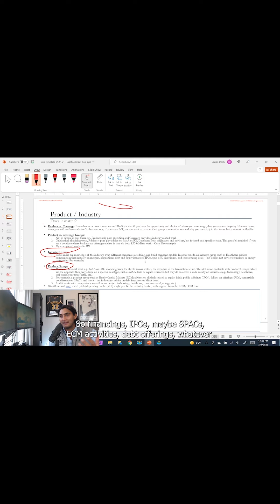How To Get Into Investment Banking: Who To Cold Email (Pt. 1)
The excerpt is from Episode 8 which is dropping this Friday at 12 pm! See you all this Friday at 12 pm.
Hey everyone, welcome to episode 8 ("Product vs. Coverage Groups")!

In today's episode, we will be going over an exercise that will help you understand the following:
1. Does it matter if you are in a Product or Coverage / Industry Group?
2. How to approach this in networking if you are Non-Target or a Target student
3. How this impacts your long-term career and associated next steps
4. What happens on a day-to-day basis in these groups
This episode is about understanding what goes on within product or industry groups and why having a view on them is essential, e.g., where you land today will impact the moves you can make tomorrow.
The point of doing this exercise is to further remove the noise from your day-to-day and remain focused on what matters – getting a job in Investment Banking.